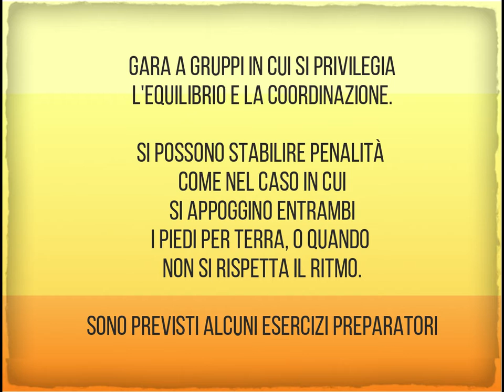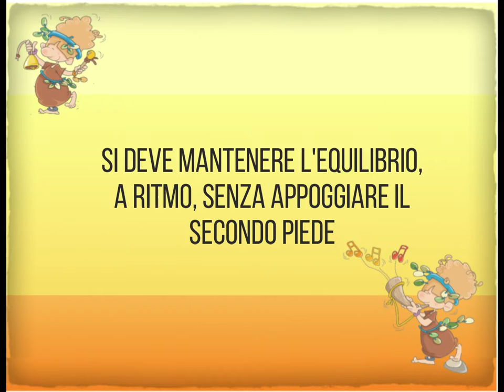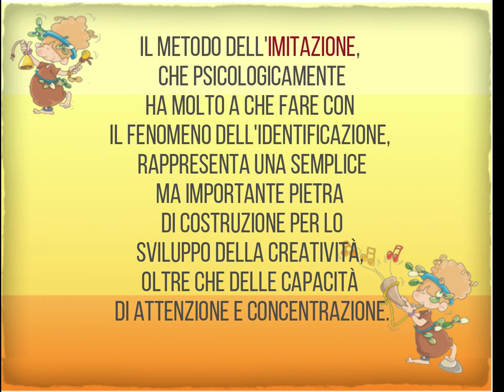RITMOGARA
Gara ritmica a gruppi, in cui i bambini dovranno dosare energia, equilibrio e rispetto del ritmo.